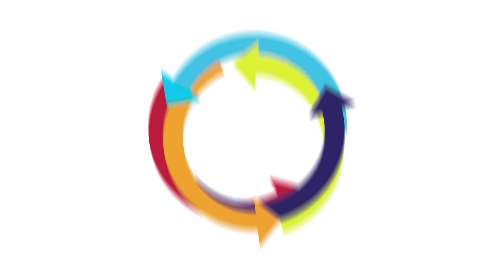Krajowe Forum Jednolitego Rynku - zaprasza Rafał Trzaskowski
Do udziału w Krajowym Forum Jednolitego Rynku, które odbędzie się już 18 października, zaprasza Rafał Trzaskowski - poseł do Parlamentu Europejskiego.